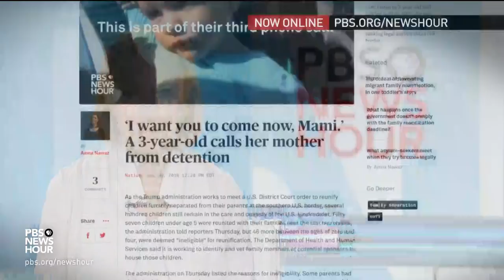Susan Page and Stuart Rothenberg on Trump and Putin reactions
Susan Page of USA Today and Stuart Rothenberg of Inside Elections join Judy Woodruff to discuss the fallout from President Trump’s statements on Russia in Helsinki, especially from congressional Republicans.